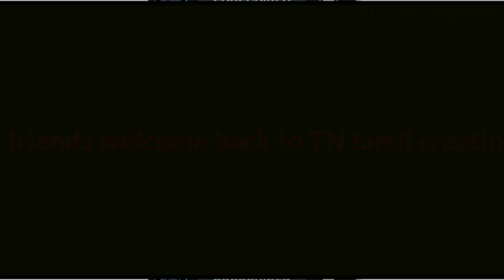Tasty tasty new~ recipe~ in Tamil|எழும்பு கறி வாங்கினால் இதுபோல செய்து பாங்கள் அருமையாக இருக்கும்😋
tastyrecipe#henskletonsup எழும்புரசம்#